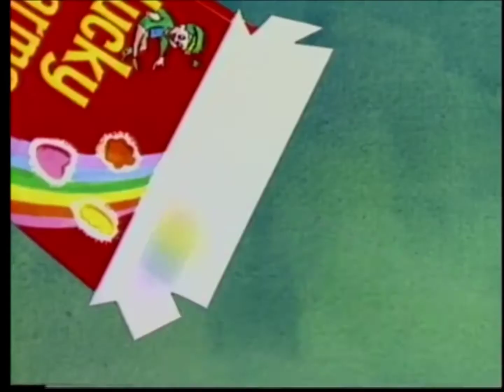Lucky Charms - Lucky's House